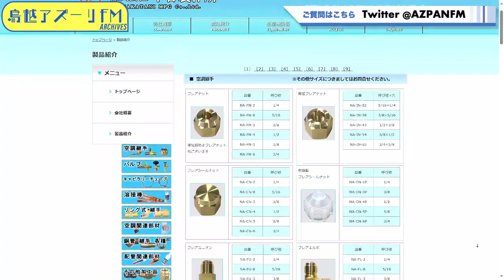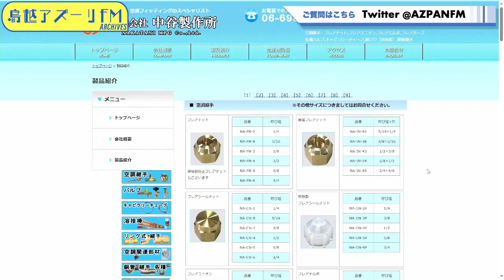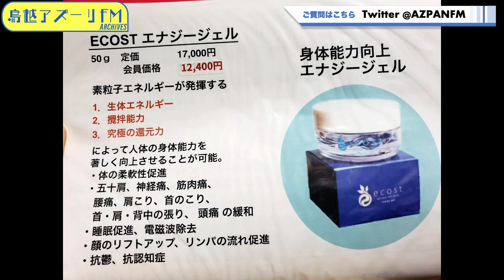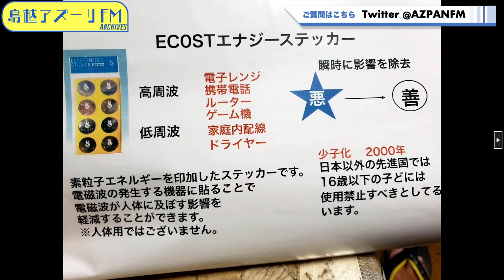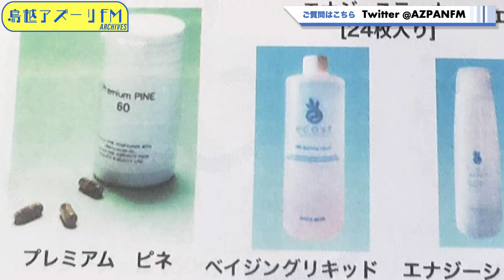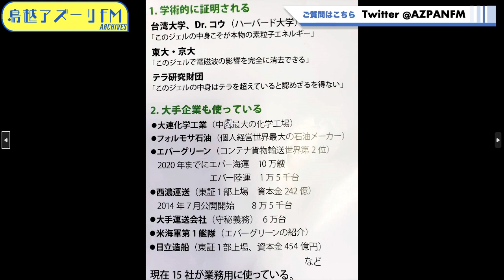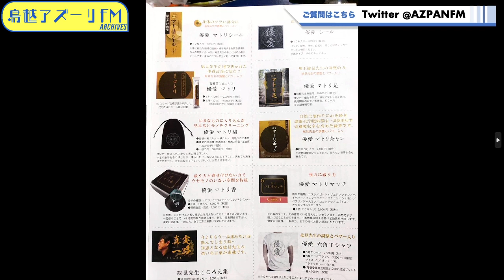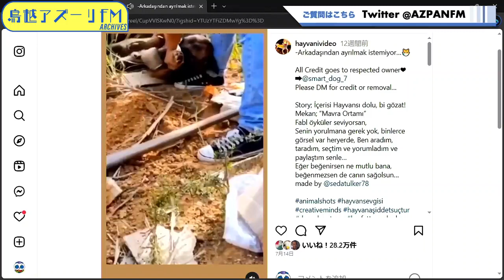2023年10月07日配信 武蔵拳の映画に生きる MC：武蔵拳